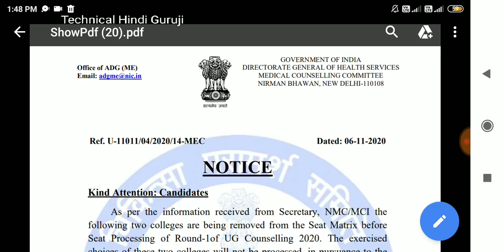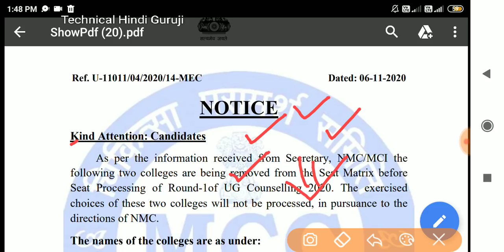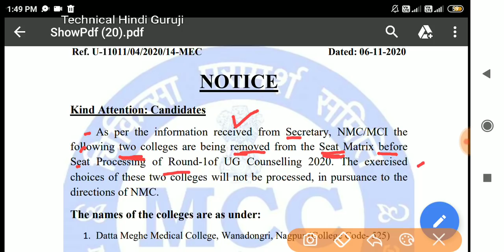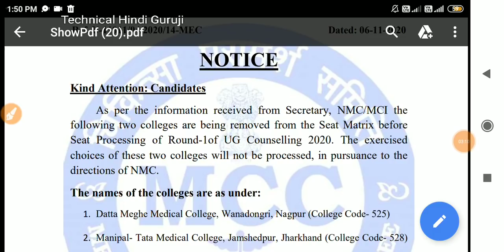URGENT OFFICIAL INFORMATION - MCC NEW OFFICIAL NOTICE | 2 Medical College Removed From Seat Matrix??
Downloa Notice ::Technical Hindi Guruji
Costless Learning University

Mbbs all india seat, mbbs government Seat all india, mbbs private seat all india, bds all india government/private seat